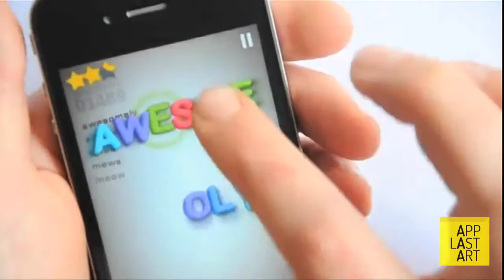Mejores Aplicaciones gratis para iOS/Android | App Last Art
Aplicaciones que encontrareis gratis tanto para iOS Y Android

- HAIRLY TALES: Una aventura con mucha acción, a traves de los juegos estilo puzzle tendréis que ayudar a los amiguitos chiflados a descifrar todos los enigmas.

- LEGENDS OF ATLANTAS, EXODUS: despeja los caminos, encuentra cuevas, pasadizos. Usa todos tus recursos para liberar a los residentes. Libera Atlanta de la destrucción.

-WOOORDS: En este juego al más estilo sopa de letras a lo informal. Crea todas las palabras que puedas.